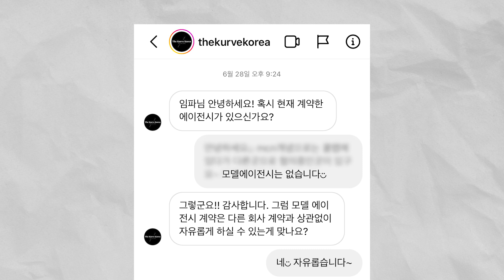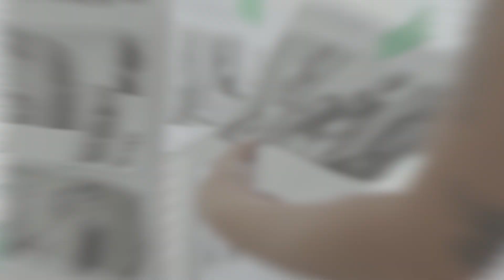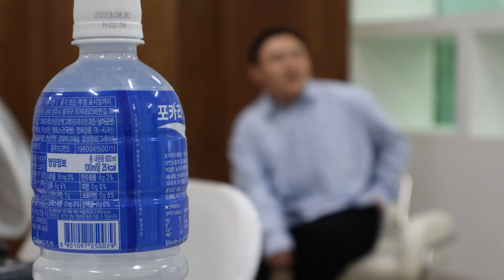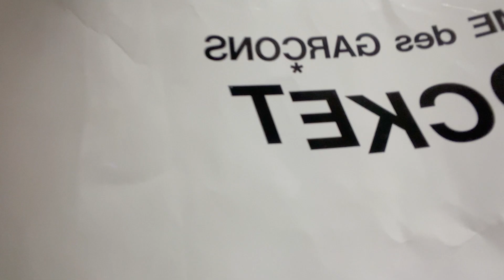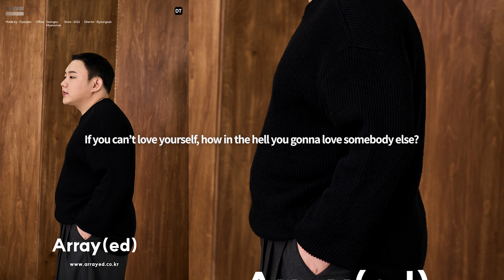대한민국 최초 키작통남 모델 (무물보 이후)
안녕하세요 임파입니다.
아시는분들은 아시겠지만 제가 무엇이든물어보살에 출연하면서
제 새로운 꿈을 이야기한적이 있었는데요.
방송 이후 좋은 기회가 생겨 제 꿈에 한발짝 다가가게 되었습니다.
이 모든 것들이 우리 구독자(파덕씨들)분들 덕분이라고 생각하고 너무 감사한 마음에 제가 모델로서는 어떤 활동들을 하고있는지 조금이나마 여러분들께 알려드리고 싶어서 틈틈히 영상을 찍어봤습니다.

🎇 제 활동 사진들은 아래에서 더 보실 수 있어요^^!

대한민국 최초 키작통남 모델 (무엇이든물어보살 이후)